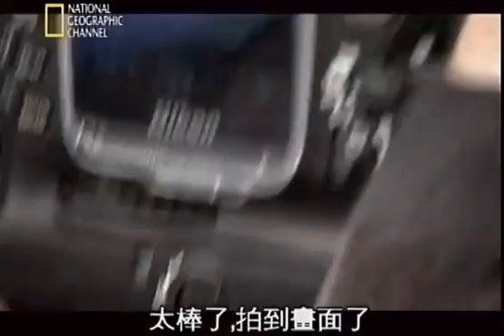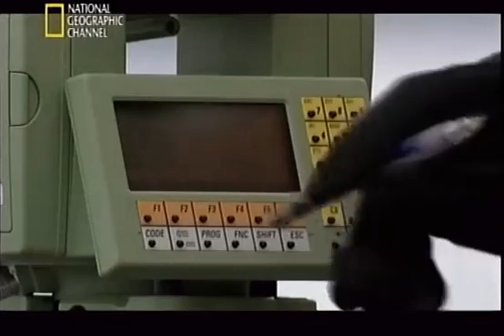国家地理：B世界地球日特辑：冰原异象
在地球上的冰封极地，出现了前所未有的现象，各地的冰河和冰层开始裂解，以惊人的速度冲向海洋。正当科学家试著预测大规模的融冰，未来可能造成的结果，享誉国际的摄影师詹姆斯巴罗格不惜冒一切风险，把这个现象用影片捕捉下来。巴罗格的酷寒冰地调查，是有史以来针对冰冻圈最大规模的一次摄影研究 － 在北半球最寒冷严酷的地带，部署了25架微速定时摄影机以观察冰河。和他合作的是相关领域的科学家，他们详细分析冰河和冰层的复杂结构，巴罗格深入探索冰下世界 － 他下降进入冰河狭窄的深裂缝，并攀爬被汹涌的融水侵蚀所形成的庞大冰峡谷。过去一度以为地球的地质变迁需要数千年才能完成，但巴罗格的影像纪录乃是如山铁证，证明重大的改变可能就在我们眼前发生。